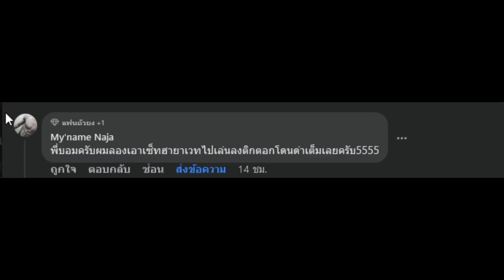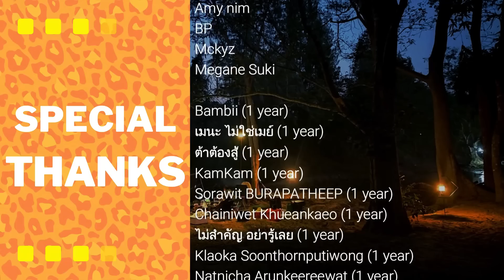ROV : เราจะโดนด่าไปด้วยกัน ฮายาเตะ สายเวท ในแรงค์ซุพรีม 555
00:00 -​ INTRO
00:27 - สปอนเซอร์
01:15 - เกมที่ 1